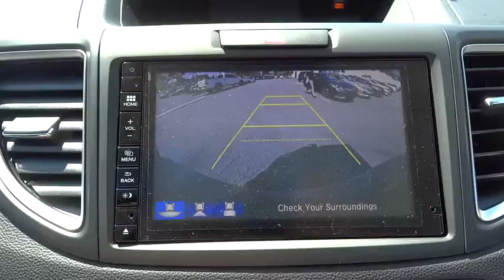2016 Honda CR-V Hickory, Morganton, Huntersville, Statesville, Gastonia, NC 26485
2016 Honda CR-V
2016 Honda CR-V 2WD 5dr Touring - Stock#: 26485 - VIN#: 5J6RM3H90GL010952

945 Us Highway 70 SE

Navigation, Heated Leather Seats, Moonroof, Power Liftgate, Aluminum Wheels. Alabaster Silver Metallic exterior and Gray interior, Touring trim. FUEL EFFICIENT 33 MPG Hwy/26 MPG City! Warranty 5 yrs/60k Miles - Drivetrain Warranty; CLICK ME! KEY FEATURES INCLUDE: Leather Seats, Navigation, Sunroof, Power Liftgate, Heated Driver Seat. MP3 Player, Remote Trunk Release, Keyless Entry, Privacy Glass, Steering Wheel Controls. Touring with Alabaster Silver Metallic exterior and Gray interior features a 4 Cylinder Engine with 185 HP at 6400 RPM*. EXPERTS ARE SAYING: Everyday usability is the driving force behind the CR-V's interior design. The wide doors allow for easy ingress and egress, and head- and legroom are ample for front and outboard rear passengers. -Edmunds.com. Great Gas Mileage: 33 MPG Hwy. WHO WE ARE: Our goal is to offer customers a World Class Experience in Automotive Sales and Service. We provide everyone with all the time and information they need to make an informed decision regarding their vehicle. The friendly staff at Hendrick Honda Hickory would like to invite you to browse our website or visit us in person at 945 Hwy 70 SE in Hickory, NC 28602. Horsepower calculations based on trim engine configuration. Fuel economy calculations based on original manufacturer data for trim engine configuration. Please confirm the accuracy of the included equipment by calling us prior to purchase.